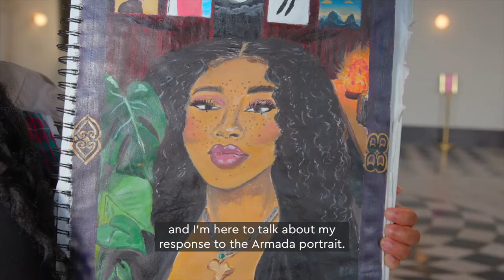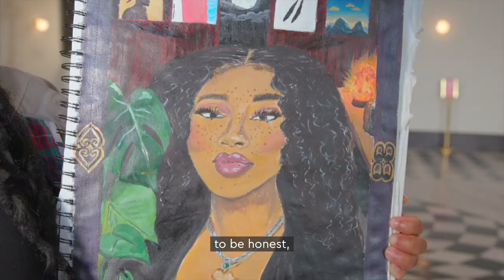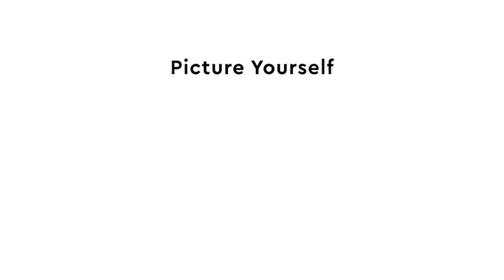The Armada Portrait and Personal Identity | Picture Yourself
The Armada National Outreach project has been funded by the National Lottery Heritage Fund and has been a partnership between Royal Museums Greenwich and Speakers Trust.

The project focuses on using the Armada Portrait of Queen Elizabeth I and her Tilbury speech to engage secondary schools across the country in supporting young people to develop oracy and public speaking skills around big themes that resonate with their lives today.

We have worked with the brilliant Chocolate Films to create a series of short films to bring the Armada Portrait to life, so students can make contemporary connections and the themes promote exciting debate.